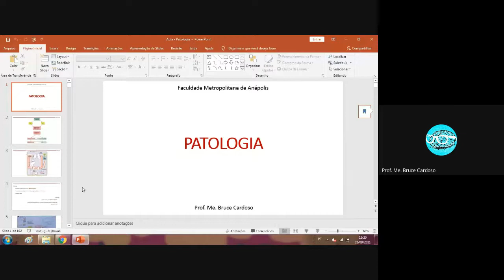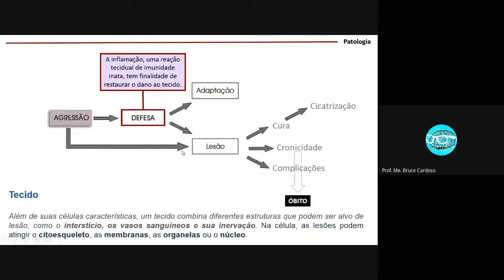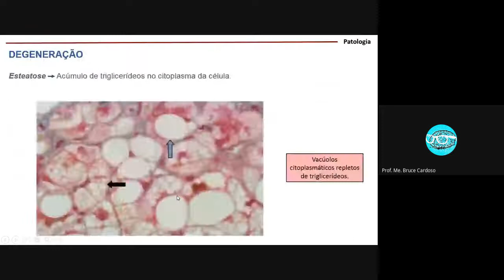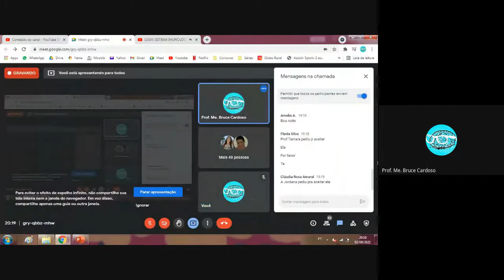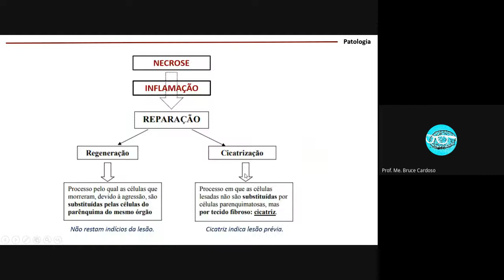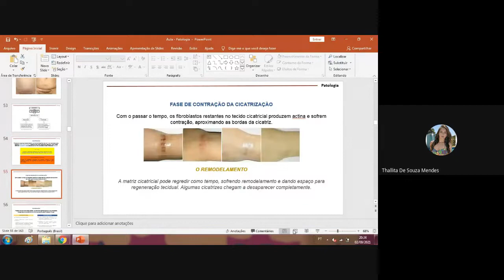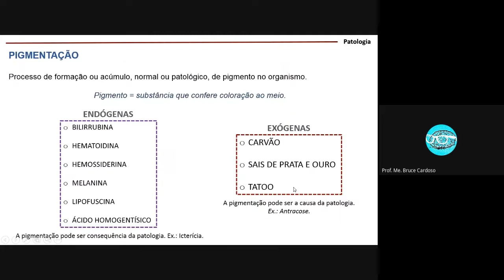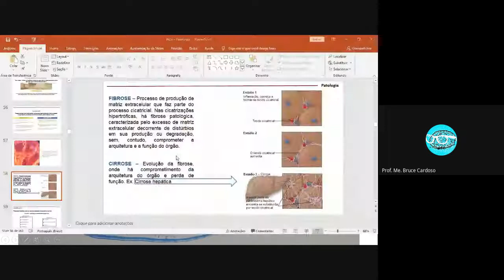Patologia NOT - Cicatrização